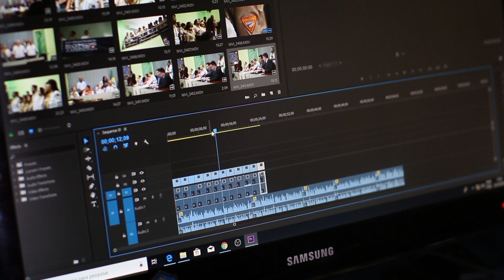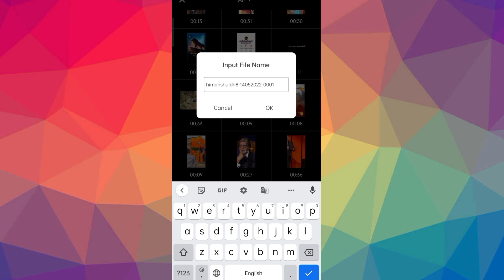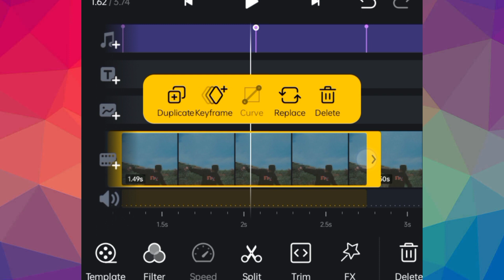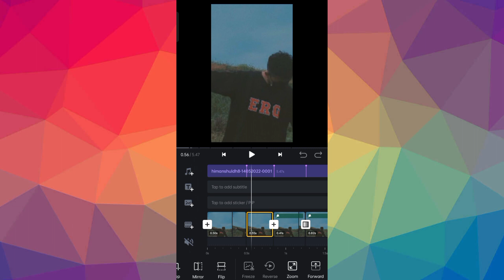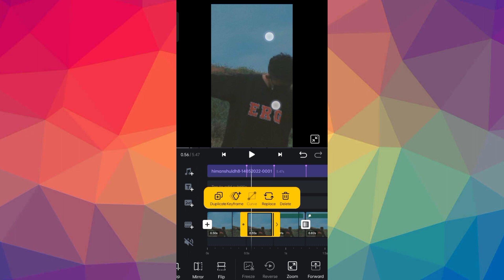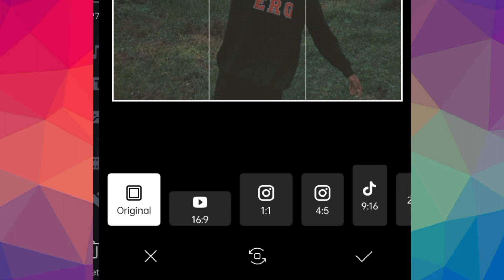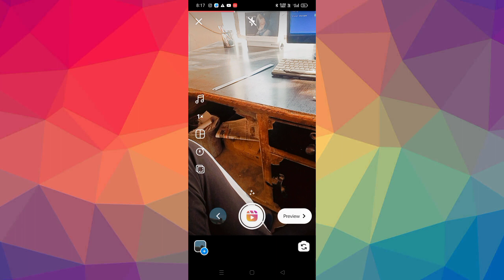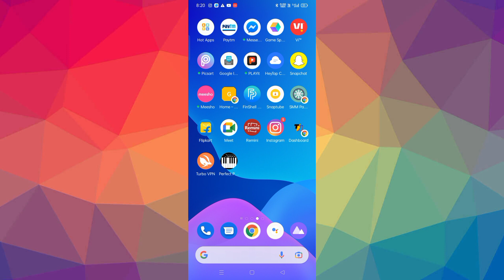Sidhu Moosewala Viral Reels Editing | Instagram Trending Reels Tutorial In VN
Video Highlight
karan aujla viral reel editing
himanshuld8 viral reel editing
sidhu moosewala viral reel editing
anuragkhatik1322 reels editing
1 photo se video kaise banaye
shake effect photo video editing vn app
Reels Video Edit Kaise kare
VN App App se Photo ki Video kaise banaye